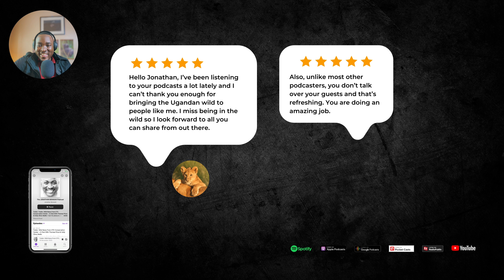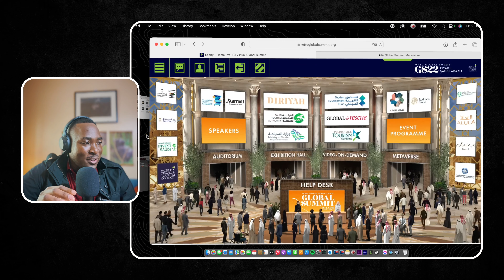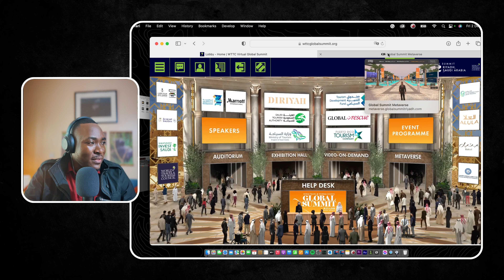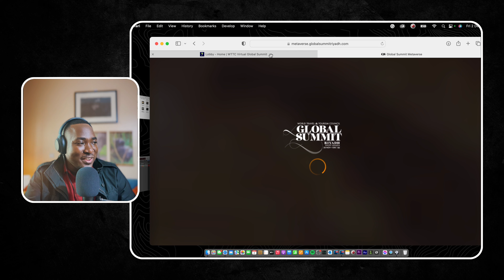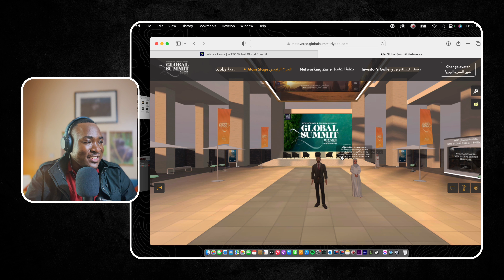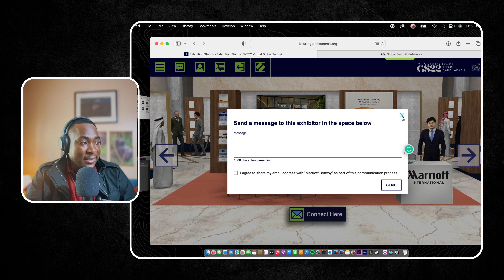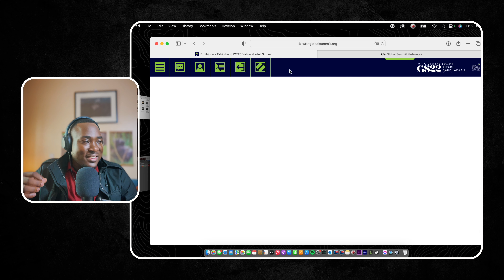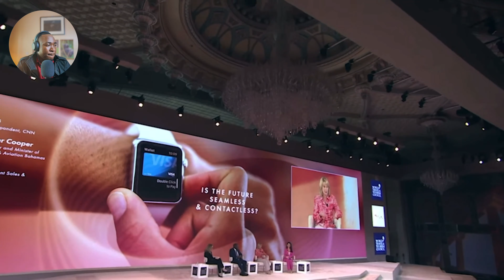Key Messages From The 22nd World Travel And Tourism Global Summit 2022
In today’s episode we talk about business and leisure travel, we talk Investment, we talk Small and Medium Tourism Enterprises as well as community involvement among other subjects.

We feature comments from folks like Manfredi d'Ovidio, who chairs both the Heritage Group and one of the world’s most respected luxury travel companies Abercrombie and Kent.

We will also have comments from Jerry Inzerillo who is the chairman of the Forbes Travel Magazine and is one of many persons closely consulted by the crown prince for many ongoing tourism developments in the Kingdom of Saudi Arabia.

We will also hear from several other notable names including the heads of Marriot International, Radisson Hotels, Palace Resorts, and Hilton Worldwide as well as panel discussions moderated by some of the most respected names in journalism including CNN’s Richard Quest who you might know from Quest means business, as well as Zeinab Badawi from the BBC and one of my personal favorites, CNBC’s Hadley Gamble.